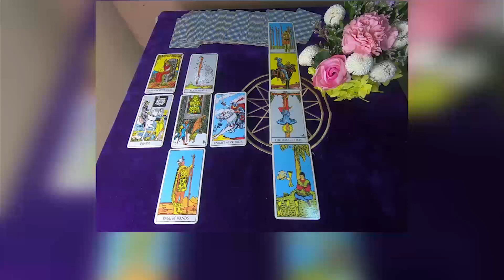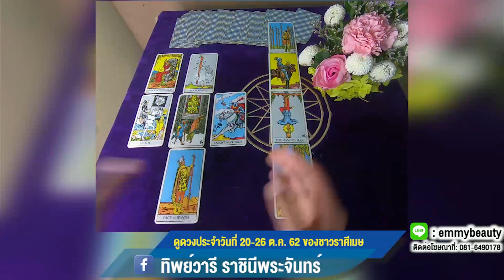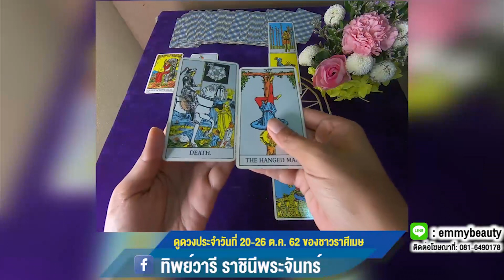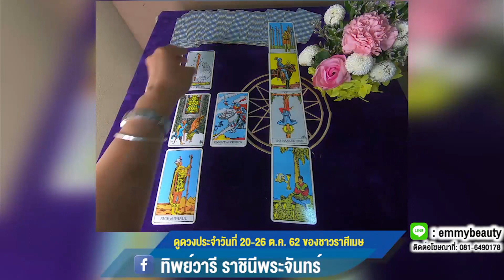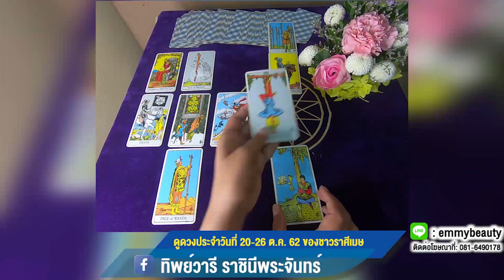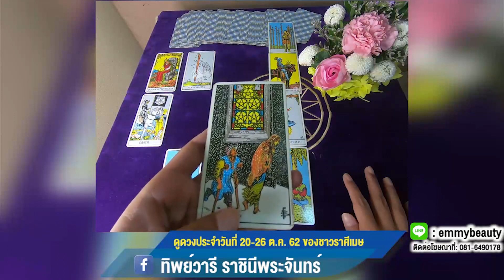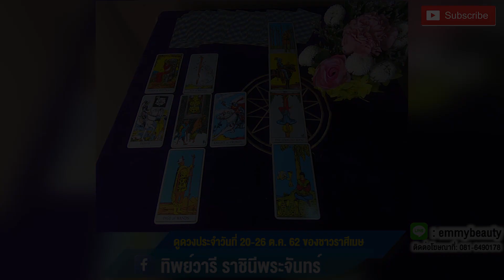ราศีเมษ – ต่อสู้กับงานที่ไม่ชอบใจ ฝีมือดี โอกาสดีตามมา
ดูดวงประจำสัปดาห์ ระหว่างวันที่ 20-26 ตค. 62 / สำหรับราศีเมษ ผู้ที่เกิดระหว่างวันที่ 13 เมย.-13 พค.
มีเกณฑ์เดินทางไกลเพราะธุระเรื่องงาน ได้ปิดโปรเจคในรอบสัปดาห์นี้ อาจจะได้ต่อรองเงื่อนไขในสถานที่ใหม่ที่คุณต้องไปติดต่อดูงาน สำหรับคนที่ตัดสินใจอยากจะจะลาออก ให้คิดให้ดี เพราะสถานที่ใหม่ที่คุณจะไปจะถูกต่อรองอย่างหนัก สถานะการเงินของคุณยังไม่ดี ในสัปดาห์นี้ เงินขาดมือ ใครยังอดทนอยู่กับที่เก่าไหวให้ลองเปลี่ยนงานเป็นแผนกอื่น หรือเปลี่ยนวิธีการทำงานดู